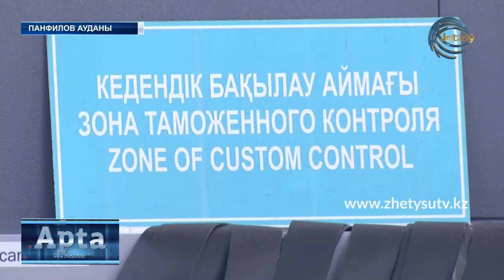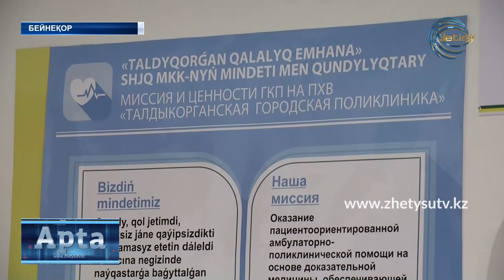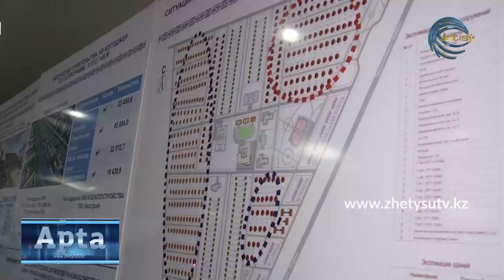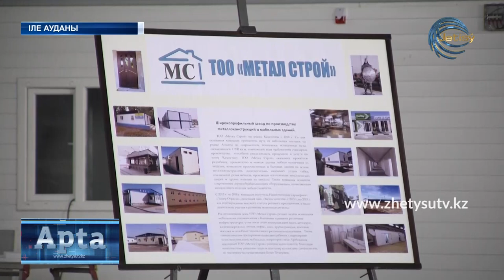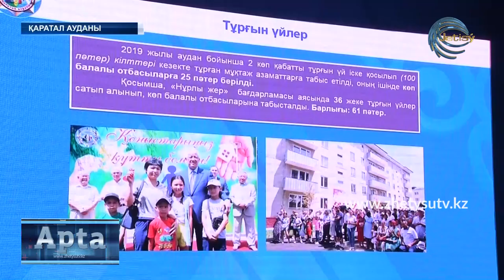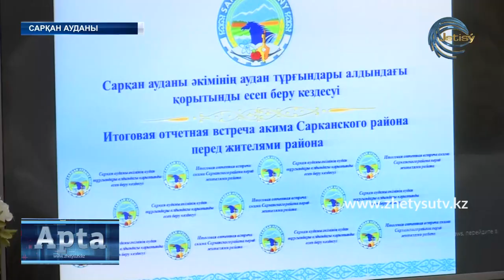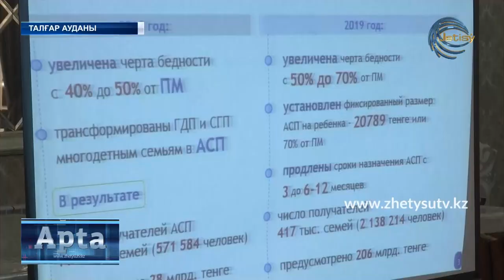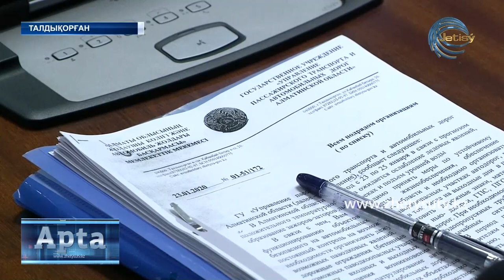АПТА /КАЗ (02.02.20) Жетісу